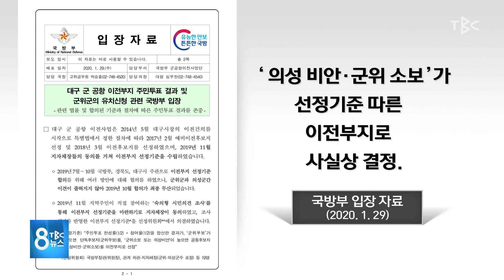“선정위 열어 결론 내려야” 200210 [TBC-띠비띠]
권 시장 “이전부지 선정위 당장 열어야”